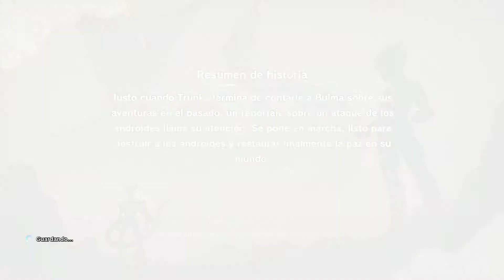EL FUTURO DE TRUNKS | PARTE 7 | DRAGON BALL Z KAKAROT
DLC 3 DE DRAGON BALL Z KAKAROT, EL FUTURO DE TRUNKS. FULL HD 1080p